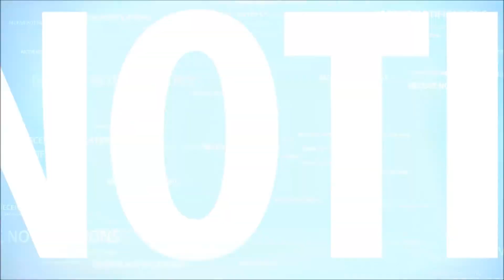TABG | Very First Kills (PC) Crosface Plays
Playing Totally Accurate Battlegrounds. Let's Play.